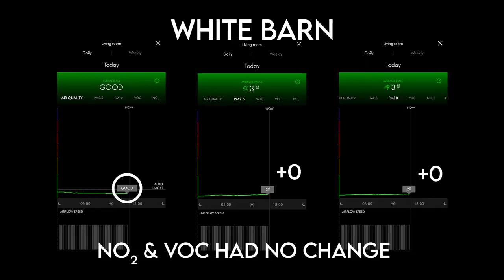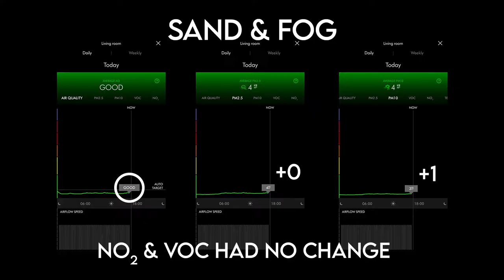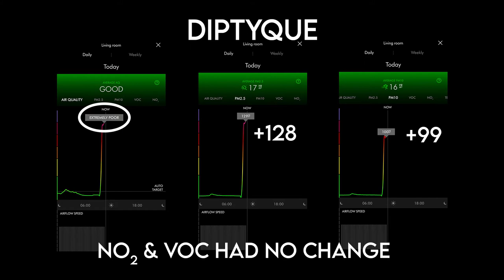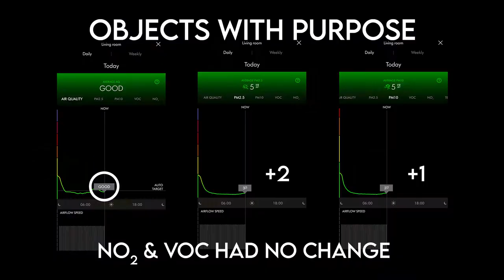Is Your Candle Toxic? Clean Candle Air Quality Test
Hi, everyone! I recently learned that the typical candle can be super toxic and make your air dirty to breathe. In this video, I put my candles to the test to see which are clean and which were trying to kill me (dramatic, but kinda true). What candles are your fave?

THINGS MENTIONED…

My Dyson Air Purifier

My New Pans

RESEARCH…

PLUS…

Go eco-friendly by shopping second hand! I just posted a bunch of stuff to DePop so they can go to a new home where they will get more use

ABOUT LO
Hey everybody! My name is Lauren Nowicki but with Lauren being such a common name, I like to go by Lo (or sometimes just my last name). This channel will feature videos focused on healthy meals and snacks, working out and fitness, wellness tips and tricks, and my travel adventures! I started LoWithoutLimits.com as I try to navigate adulthood through wellness and wander and while I write on there often, making videos is my passion (I went to school for Broadcast Journalism).

Want to get any of the Amazon products I’ve linked even faster?! Of course you do! Try Amazon Prime for 30-days for FREE! Your Prime membership will include unlimited free 2-day shipping (my fave), access to Amazon Prime for movies and TV shows, and the ability to borrow Kindle books.